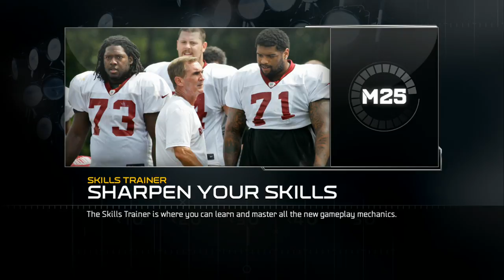UBMurda187 vs scorpia7 W